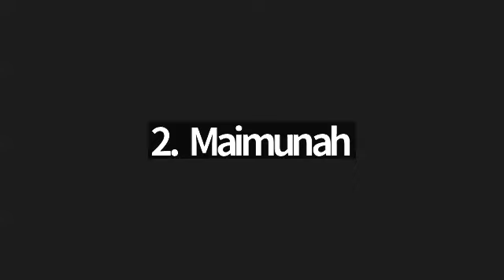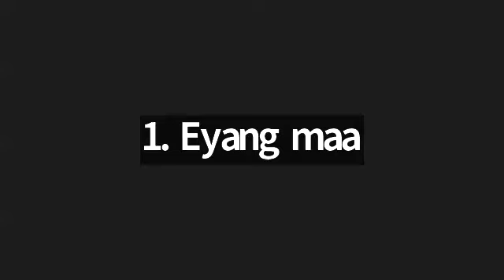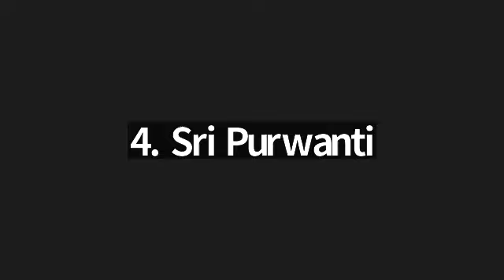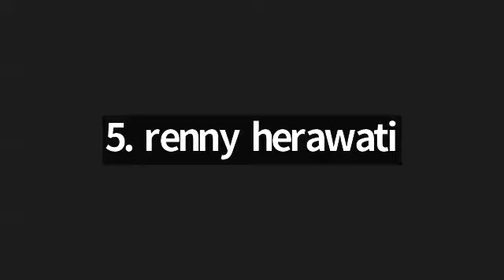Juz 27 Surah Ar Rahman ayat 1 - Surah Al Waqiah ayat 50 bersama Ustadzah Henny Aun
(3) Tahsin Tadarus 3